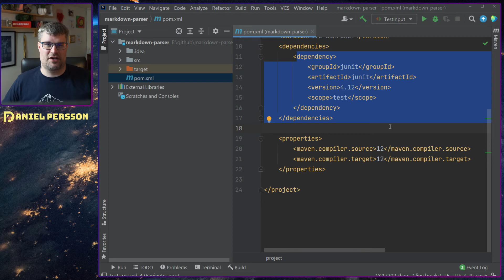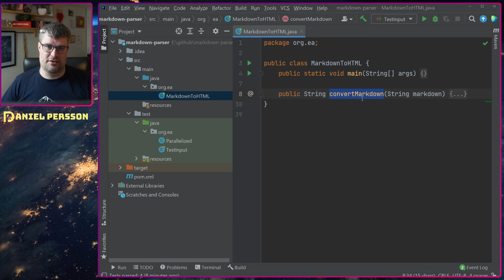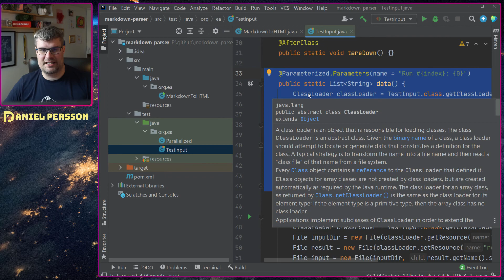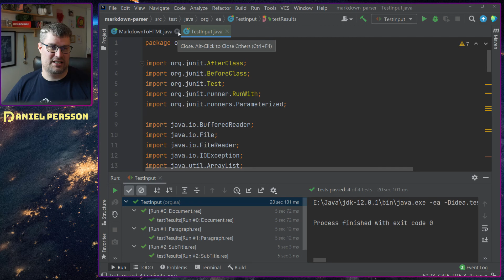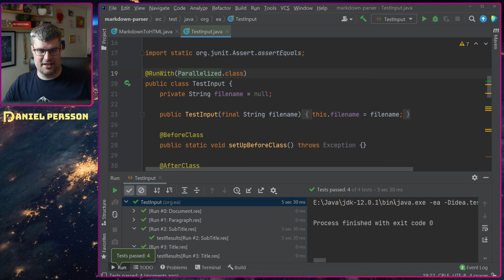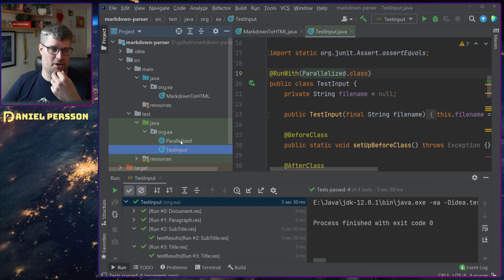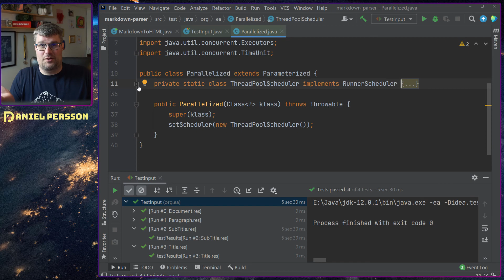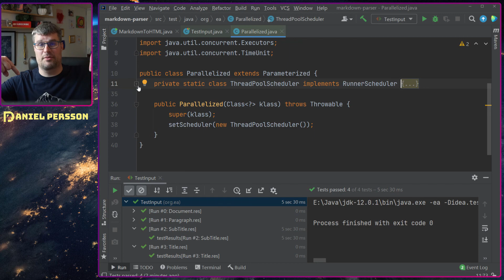Testing file input expecting specific output in java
I show you how I test parsing functions in java using file testing; this is where I could add more files for each test case that I want to run. Testing this way makes your workflow quick and easy. Just add a file and then start to solve issues.

RTX 4090 to H200 cloud GPUs — low prices, fast start-up. Try Novita AI now.

Next level skills. New Year savings.